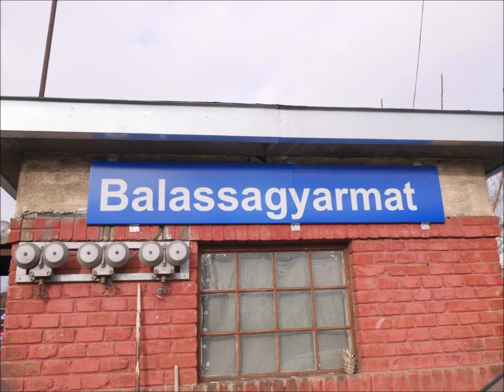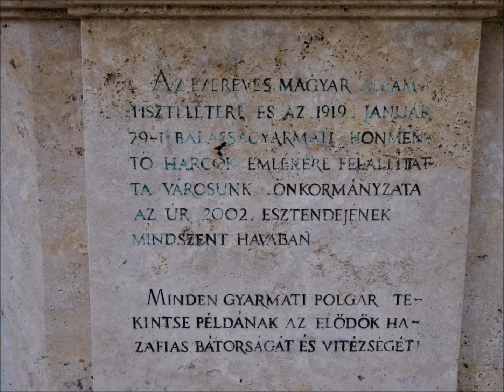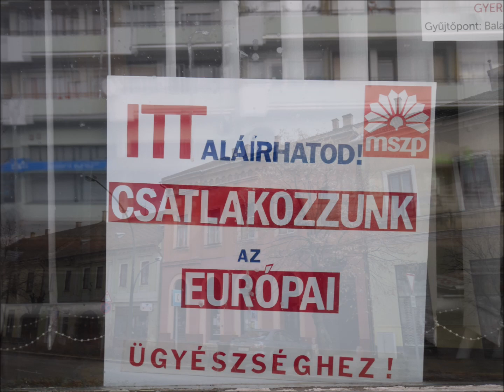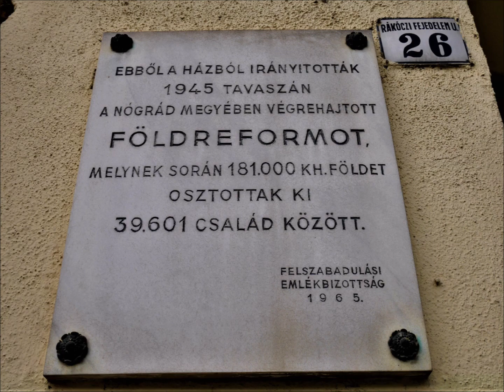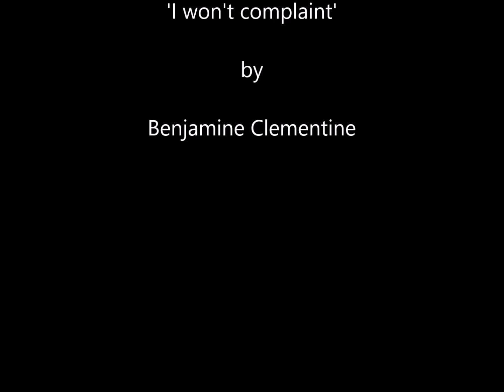Balassagyarmat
Balassagyarmat is a small town in North Hungary, near the Slovakian border. It has beautiful romantic old architecture mixed together with alienated modern buildings and  small village houses. I spent two days in the town in December 2018 when I became fascinated by the special atmosphere of the town.